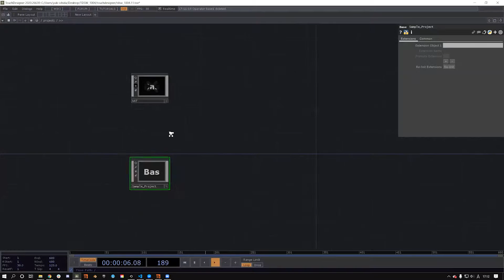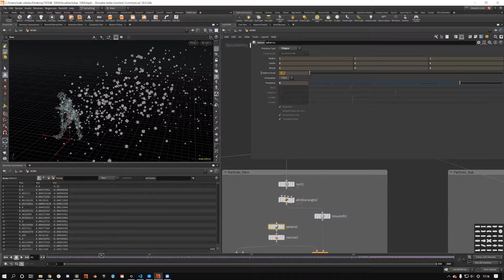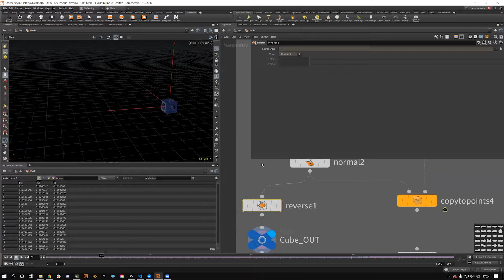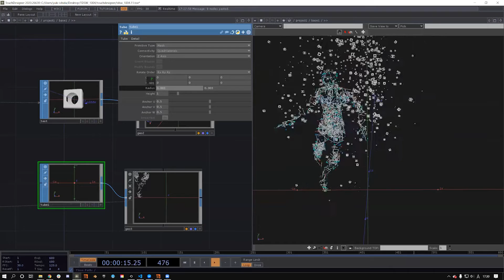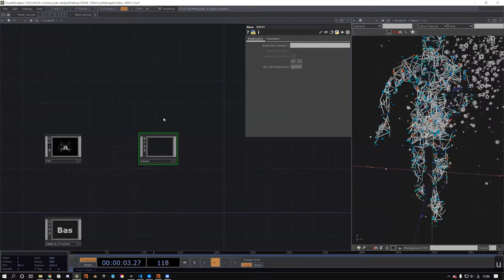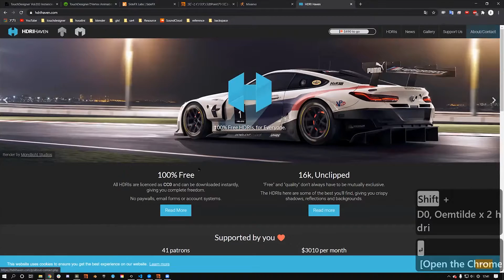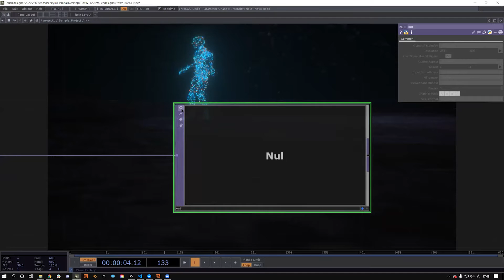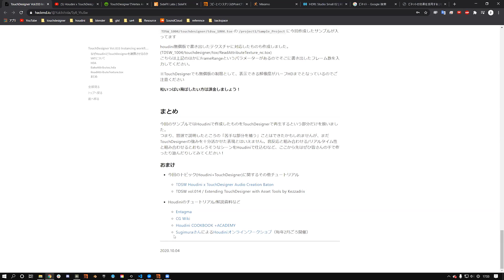3/3 TouchDesigner Vol.033 Instancing workflows with Houdini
We have prepared a lot of contents to learn the techniques and expression methods of wonderful artists, creators, and developers from all over the world.

■ Contents (subject to change)
TouchDesignerとHoudiniとを連携させるワークフローの一例を紹介します。 具体的にはVAT(Vertex Animation Texture)という技術の原理を利用して、Houdiniで作成したパーティクルやインスタンシングの情報をTouchDesigner上に取り込み、リアルタイムでアニメーションさせる方法の解説を行います。

■ Instructor
石田 祐暉 / Yuki Ishida
1996年生まれ。
ビジュアルアーティスト。主にリアルタイムレンダリングを用いた映像制作、映像演出をしています。使用ツールはTouchDesigner、Houdini、UnrealEngine4など。BACKSPACE Productions Inc.所属。

■ Requirements
・TouchDesignerとHoudiniがインストールされたPC。
できればTouchDesigner/Houdiniともに有料版推奨ですが、今回のサンプルは無償版でも動作するものを紹介するのでどのライセンス形態でも受講可能です。
・マウス（3ボタン推奨です。操作が楽になります）
・サブモニターがあると、メインは自分の操作画面にできるので快適です。

■ Organizer
TDSW | Tokyo Developers Study Weekend is an organization that runs workshops/events aiming to share techniques and knowledge about digital creativity and networking among creators and manages a community with creative people. We have organized more than 70 events and had more than 4000 attendees in total since April 2018. We deliver exciting after-hours and weekends to creative people focusing on visual programming tools such as TouchDesigner.

▽　Follow Peatix!  TDSW Peatix Account

Patreonへの登録をすると、サンプルファイルへのアクセスが可能となります。
世界各国の素晴らしいアーティスト、クリエイター、デベロッパーの方々の技術や表現手法を学べるコンテンツをたくさんご用意しております。

■　About TDSW
TDSW | Tokyo Developers Study Weekend はデジタルクリエイティブに関する技術や知見シェア、クリエイター同士の交流を目的としたワークショップ・イベントの主催、コミュニティ運営を行う組織です。2018年4月に活動を開始し、これまでに70回を超えるイベント・通算4000人を超える動員を記録しました。TouchDesignerをはじめとするビジュアルプログラミングツールにフォーカスした、ものづくりを愛する人のワクワクするアフター6と週末をお届けします。